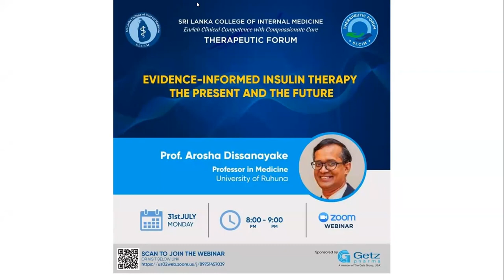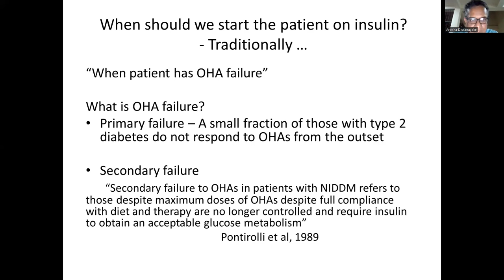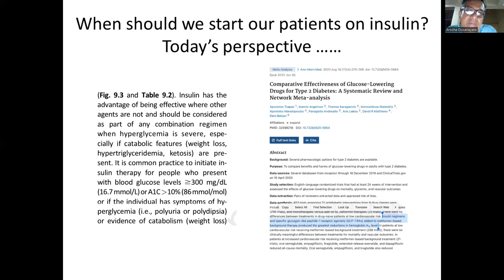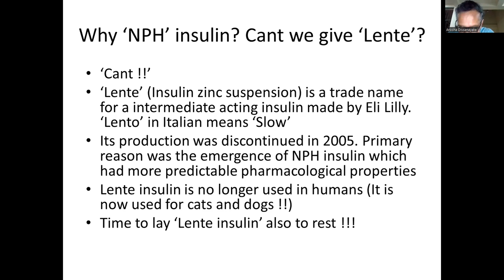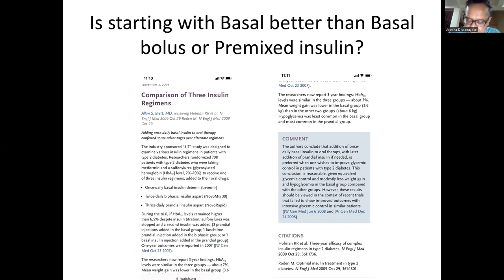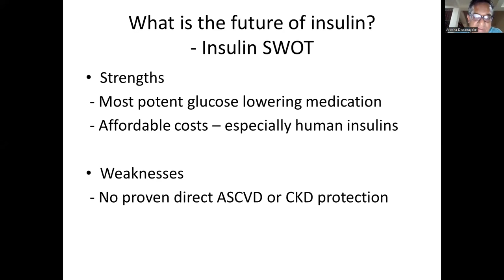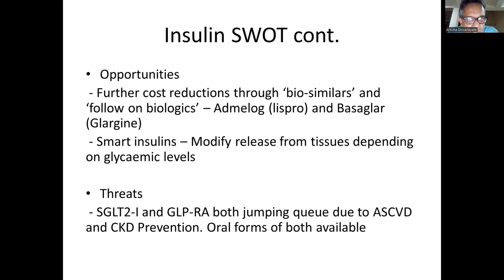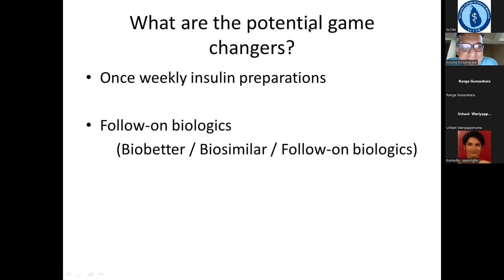Therapeutic Forum - Evidence- Informed Insulin Theraphy [The present & Future]